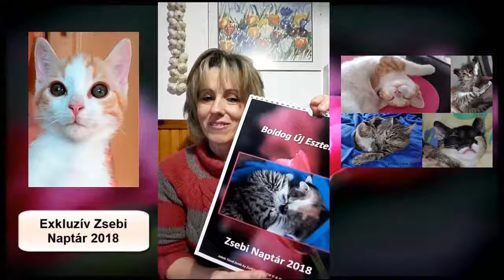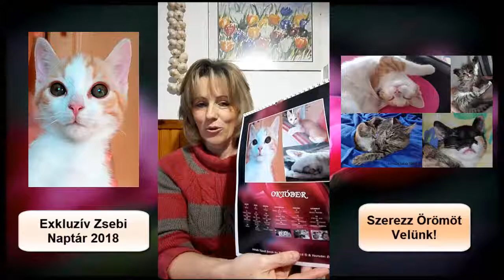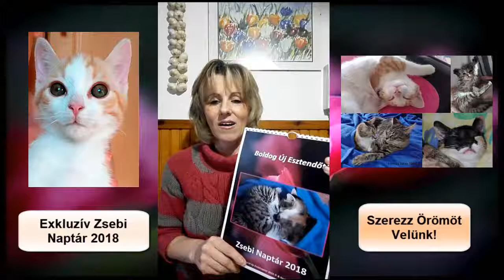Exkluzív Zsebi Naptár 2018 - Szerezz velünk örömöt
Születésnapra, Névnapra, Karácsonyra, Hétköznapokra önmagadnak és szeretteidnek! Átvétel Egerben személyesen, illetve postázás mindenkinek a számára kiválasztott legkedvezőbb módon történik megbeszélés alapján!